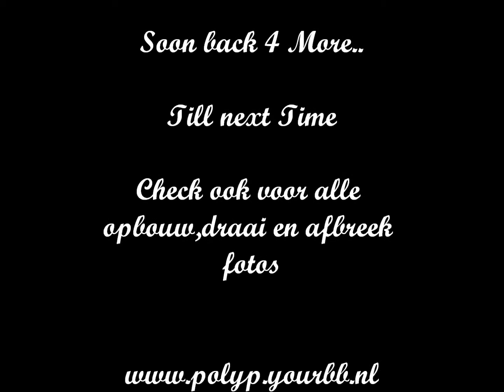Draaimolen - Lutjens Knoop Offride @t Enschede VJ 2012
De mooie draaimolen van de firma Lutjens op de paaskermis in Enschede in het voorjaar van 2012.

Check ook de opbouw, afbraak en draaipics op